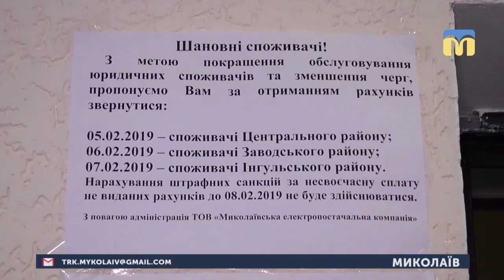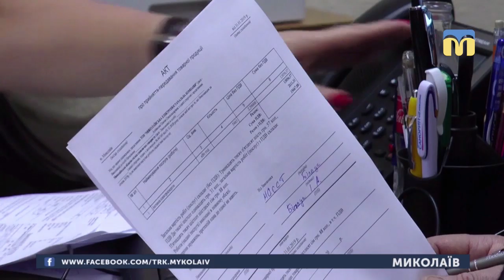05.02.2019. Новини. 07:30